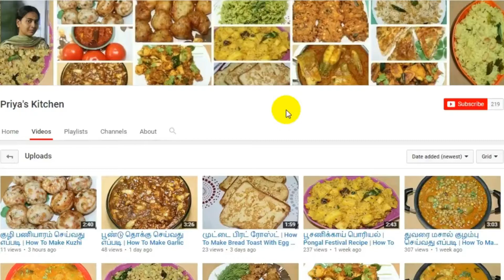வீட்டிலேயே ஈஸியா வெண்ணெய் எடுப்பது எப்படி | How To Make Homemade Butter Recipe